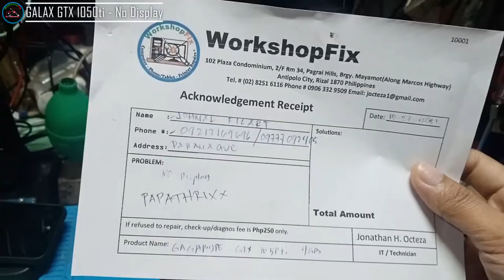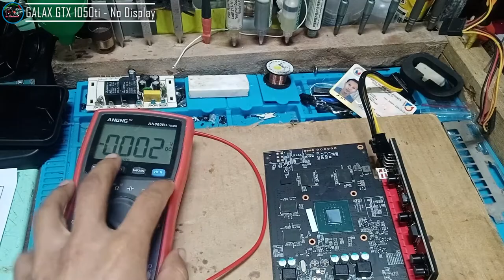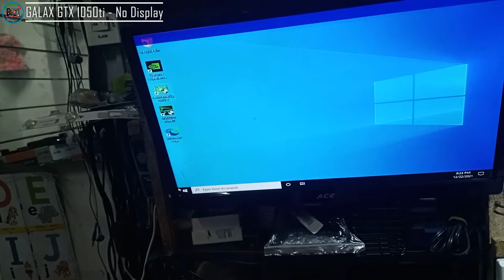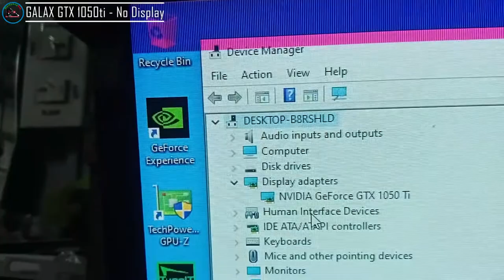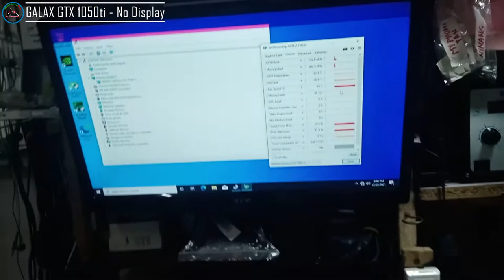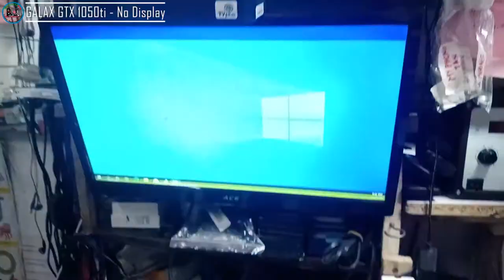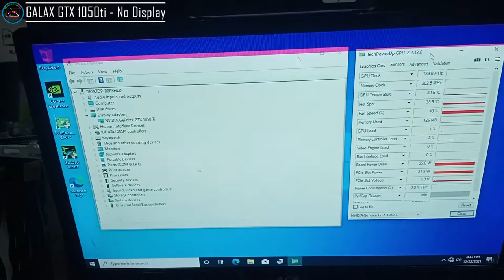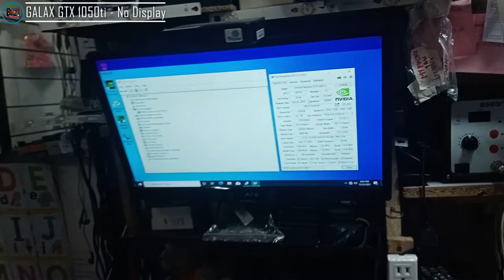GALAX GTX 1050ti 4GB - No Display, Missing PCB lines and corroded parts cleaning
PROBLEM:
The issue of this VC is, missing parts and corroded parts

SOLUTIONS:
Replace corroded parts and re-wire pcb lines..

🔹🔹 WorkshopFix 🔹🔹

👉 Name: Jonathan H. Octeza
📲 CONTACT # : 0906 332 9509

💎 SERVICES OFFER 💎

✅ Phone repair
✅ Tablet repair
✅ Printer repair
✅ Electronics repair: